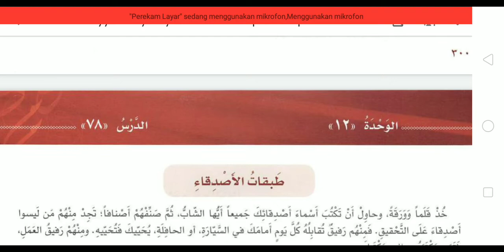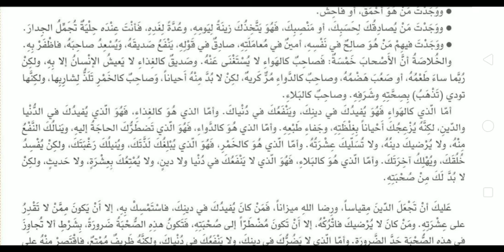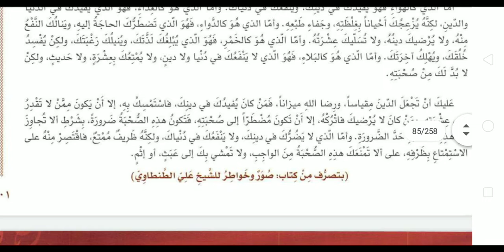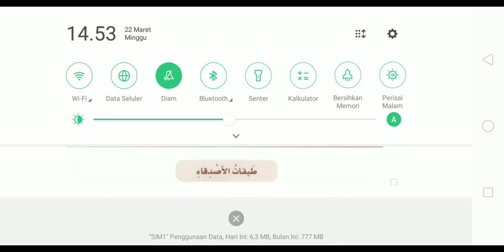Baina Yadaik Jilid 4 (12/16) 5 Macam Teman, Kamu Termasuk Yang Mana?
untuk membeli buku baina yadaik versi cetak dapat melalui link berikut

1 Buku cetak Arabiyah Baina Yadaik ORI (Senilai Rp. 120.000,-)
1 Buku cetak 5 Kunci Utama Menguasai Bahasa Arab (Senilai Rp. 75.000,-)